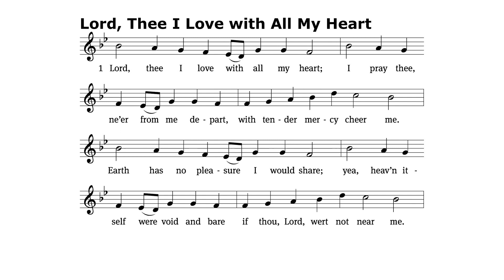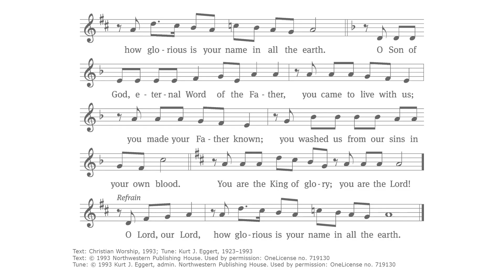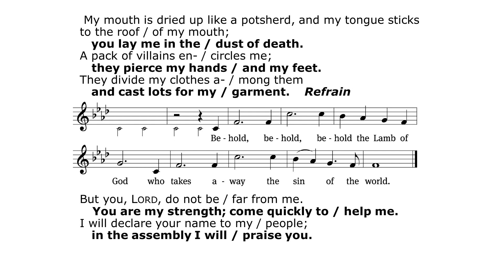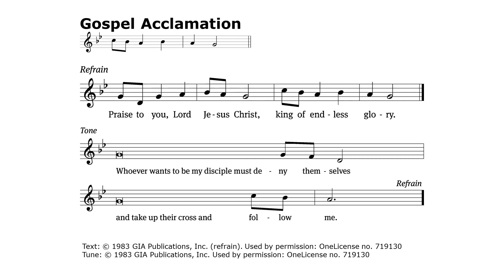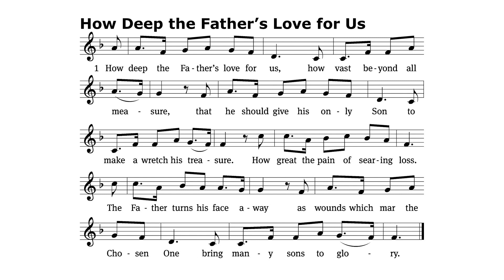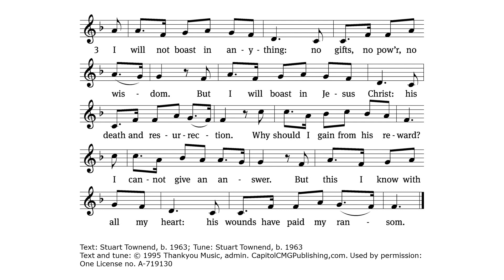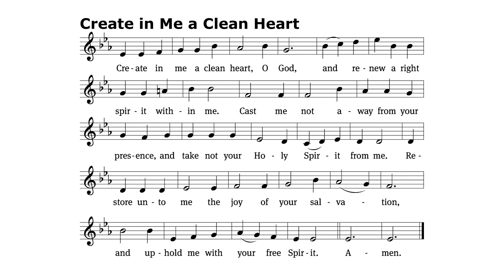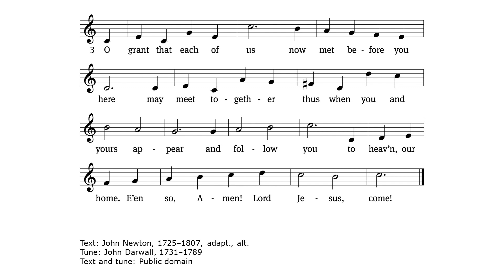St Matthew's WELS Church Service 2-25-2024